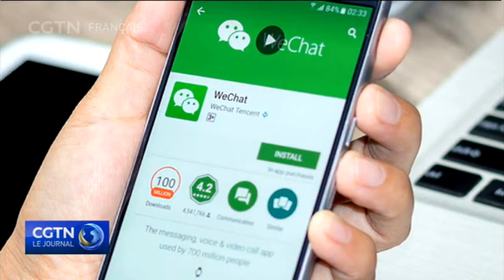Beijing exhorte Delhi à lever l'interdiction sur les applications chinoises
La Chine appelle l'Inde à lever les restrictions qu'elle a imposées aux applications mobiles chinoises dans le contexte d'une crise frontalière entre les deux pays. Le ministère chinois du Commerce a affirmé que l'interdiction par l'Inde de dizaines d'applications chinoises constituait une violation des règles de l'OMC et nuirait également aux utilisateurs indiens. Les applications interdites incluent TikTok, UC Web, WeChat et BaiDu.